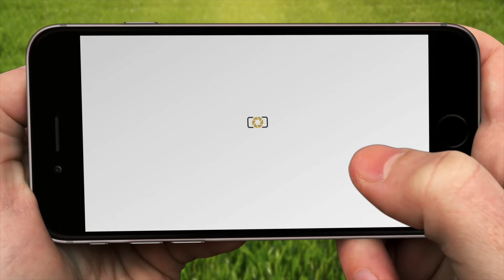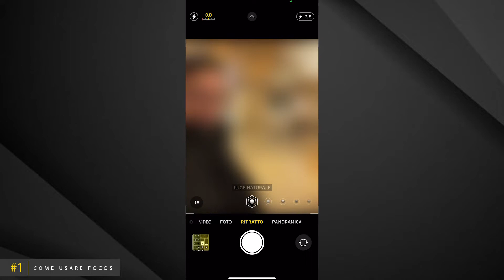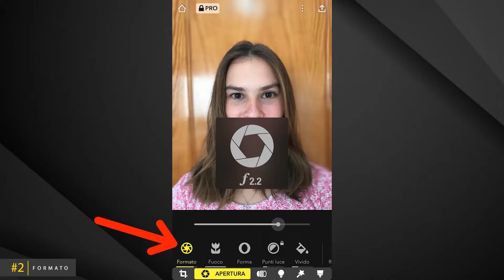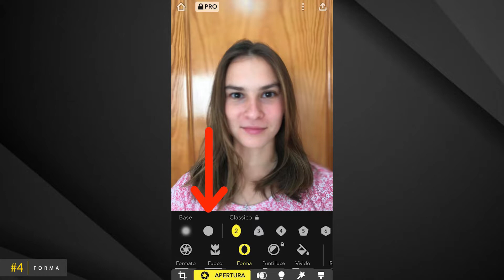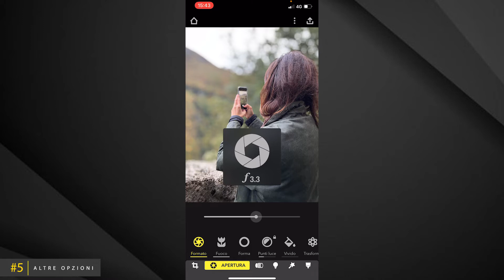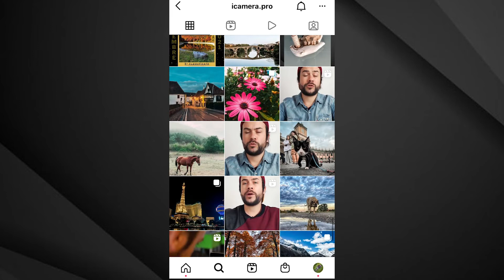Come Avere la Modalità Ritratto su Tutti i modelli di Smartphone ed iPhone? Con Focos!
Se hai un iPhone e sei alla disperata ricerca di un qualcosa che ti aiuti a scattare ritratti mozzafiato, allora Focos è decisamente l’app che fa al caso tuo.

Grazie a essa potrai finalmente dare quel fantastico effetto sfocato alle spalle dei tuoi soggetti, proprio come con le lenti professionali usate dai fotografi.

La cosa meravigliosa è che quest’app è scaricabile gratuitamente dallo store, con solo alcune opzioni in app che richiedono un pagamento supplementare.

Pur essendo utili, queste funzioni non sono vitali per un utilizzo dell’app soddisfacente, per questo possiamo godercela nella versione free.

Scopriamo insieme come usarla.
🎁 [Corso 100% Gratuito] "Da Zero a Fotografo iPhone" Per Aspiranti ed Appassionati fotografi iPhone.

Scarica i PRESET di iCamera, i MIGLIORI preset per foto scattate da iPhone o SmartPhone. Clicca qui

LE MIGLIORI LENTI MACRO PER SMARTPHONE:
APEXEL MACRO 1 (CONSIGLIATO)
APEXEL MACRO 2
APEXEL MACRO 3

I MIGLIORI TELEOBIETTIVI PER SMARTPHONE:
APEXEL 20-40X
APEXEL 28X
MONOCOLO 12X

I MIGLIORI ACCESSORI PER iPHONE:
- TELESCOPIO LOW-COST PER FOTO ALLA LUNA
- TREPPIEDE 1 (migliore rapporto qualità-prezzo)
- TREPPIEDE 2
- LAMPADA AD ANELLO LED
- TELECOMANDO SCATTO REMOTO
- LUCE LED DIMMERABILE
- KODAK STAMPANTE PORTATILE